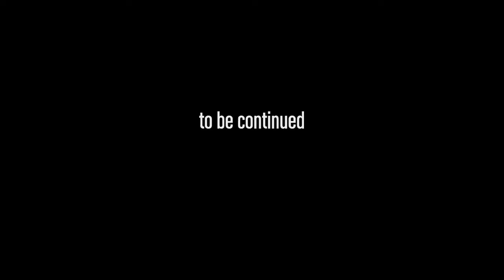Los Santos Story - April Fools' Day - ep2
Heist Final failed part two